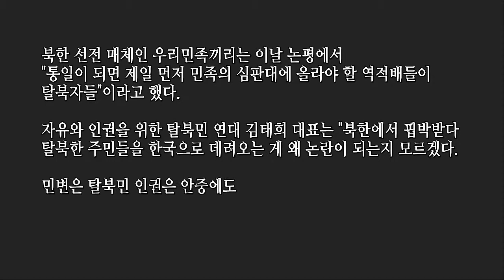한국의 현 정부에 대한 어느 탈북자(탈북민)의 항변(탈북 여종업원 13명이 북으로 환송해야 한다고) -지역에서 세계로, 안동데일리TV, Since 2016